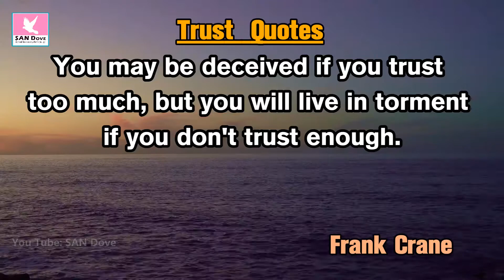Best Quotes about trust for whatsapp status in english | Motivation Quotes-english -life | SAN Dove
I hope we can improve our lives by watching this video
Motivation is a reason for actions, willingness, and goals. Motivation is derived from the word motive, or a need that requires satisfaction. These needs, wants or desires may be acquired through influence of culture, society, lifestyle, or may be generally innate. An individual's motivation may be inspired by outside forces (extrinsic motivation) or by themselves (intrinsic motivation). Motivation has been considered one of the most important reasons to move forward. Motivation results from the interaction of both conscious and unconscious factors. Mastering motivation to allow sustained and deliberate practice is central to high levels of achievement, e.g. in elite sport, medicine, or music. Motivation governs choices among alternative forms of voluntary activity.
My channel ( SAN Dove ) has one simple goal, to motivate you, to give you that little push you need to go after your dreams. Here you will find motivational videos that fit in all areas of life.